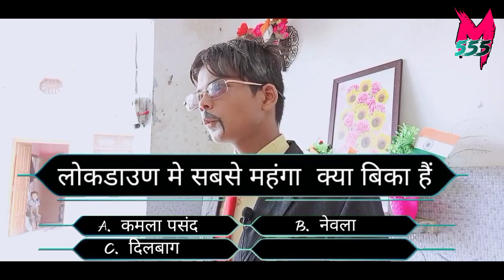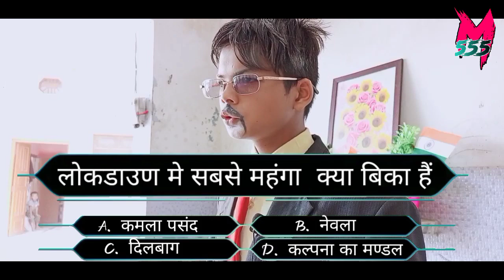KBC (Kaun banega crorepati) Amitab bacchan |Mogli 555|KBC Spoof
Hello gya ❤️ to gys  es video ma bhot mahanet sa banaye hai to gys video ko jyada sa jyada share karo like jarur karo or channel ko bhe Subscribe kar lo  taki aapko hamari new video ke notification mil saka
Thanks

Cradit goes to

Camera man =  Neeraj

Director = Ankur

Villan  = Sagar

Amitabh bacchan = Mayank

Contastant = Vivek

KBC new video.

kon banaga chorpati

kbc spoof

mogli 555 new video